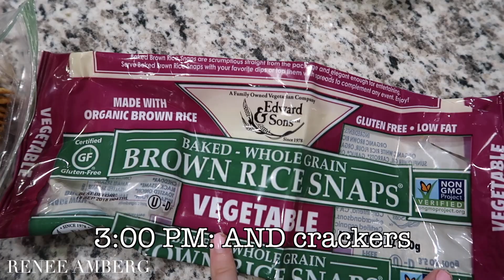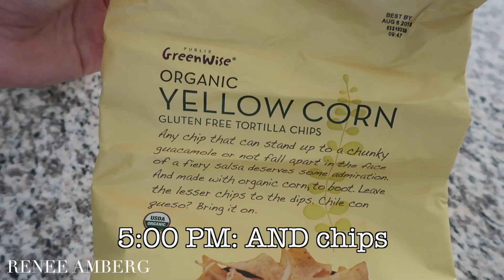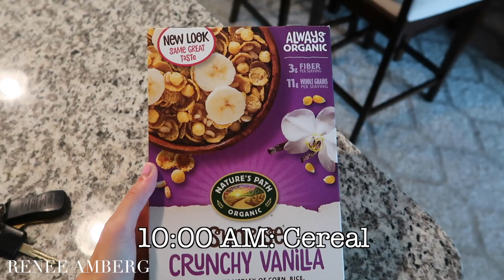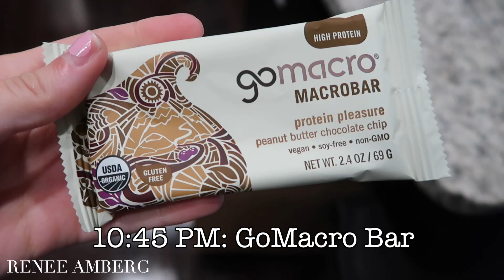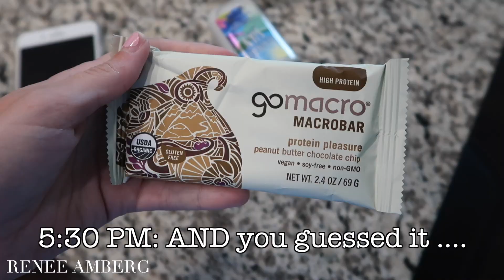5 DAY FOOD DIARY | What I Ate This Week | Renee Amberg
RAW AND HONEST WEEKLY FOOD DIARY. Food and meals I ate this week. 6 meals a week: Breakfast Snack Lunch Snack Dinner Desert. At the end of each day is a weekly food meal plan.